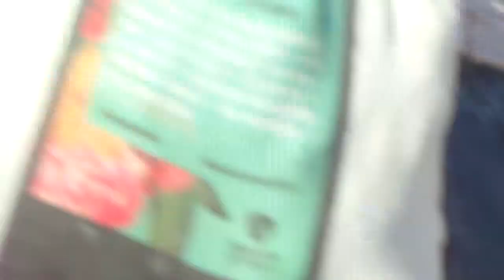Camarones Orquestra Guitarrística - Primavera Sound 2015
Barcelona
Catalunha
Espanha